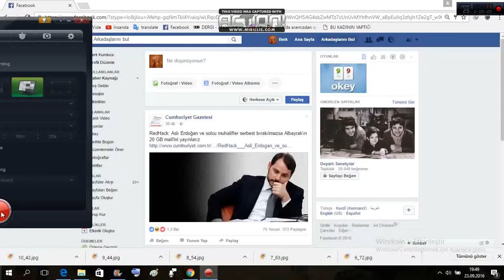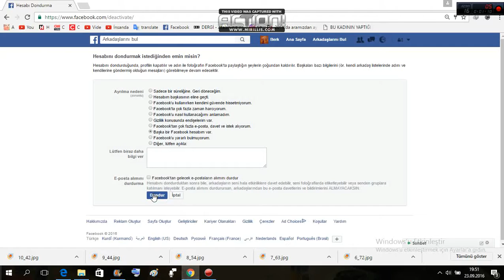Facebook hesabını dondurmak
Bilmeyenler için Facebook hesabı nasıl dondurulur?